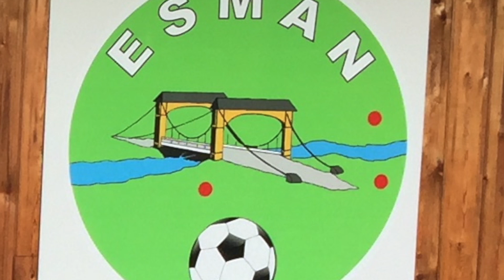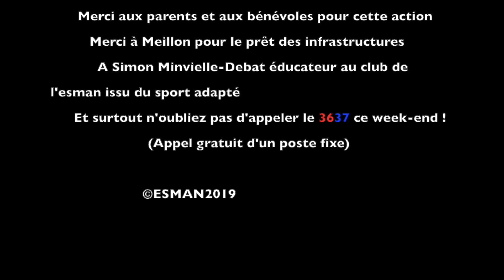Le "Foot en Famille" pour le Téléthon au club de l'ESMAN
Ce samedi 30 novembre, le club de l'Esman organisait le "Foot en Famille", en faveur du Téléthon, sur les infrastructures de la commune de Meillon.